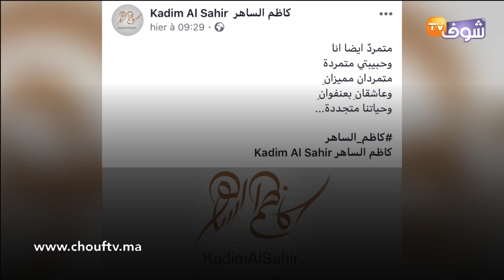حقيقة وفاة كاظم الساهر بسبب تعرضه للتسمم على يد زوجته المغربية(تفاصيل مثيرة)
تداولت العديد من صفحات مواقع التواصل الاجتماعي هذا الأسبوع خبر وفاة الفنان العراقي كاظم الساهر في أحد المستشفيات بالعاصمة اللبنانية بيروت بعد وعكة صحية.